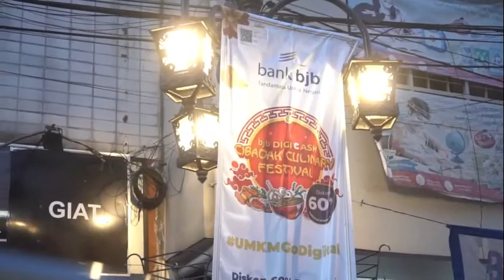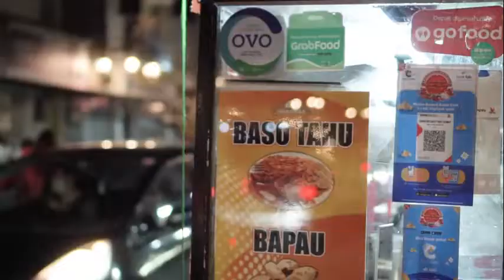QRIS di Cibadak Culinary Festival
Hi…Sobat Jabar
QRIS hadir!
Di Cibadak Culinary Festival sekarang transaksinya bs menggunakan QRIS loh!
Jd bagi sobat jabar yg ingin kulineran di Cibadak Culinary Festival ini, tinggal scan aja beres deh!
Sobat Jabar jg perlu tahu kalau dalam era modern sekarang ini, penggunaan teknologi khususnya pembayaran digital bagi UMKM sangat penting banget.
Oleh karena itu, Bank Indonesia Jabar bersama Bank BJB serta Pemkot Bandung senantiasa mendorong para pelaku UMKM utk melakukan transaksi pembayaran cashless sebagai alat bayar masa depan. Selain itu Cibadak Culinary Festival ini juga merupakan salah satu upaya dalam rangka mendukung pelaksanaan Gernas BBI di wilayah Jawa Barat.

Mari kita Go Digital!...

 “Kill the virus, but not the economy. Control the pandemic, but not to stop the economy”.